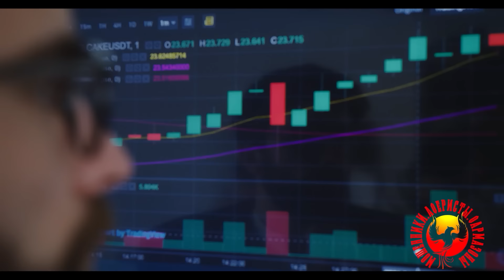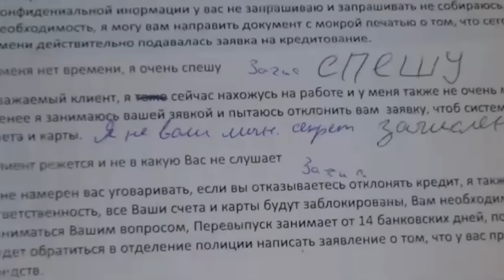"ГАЗИНВЕСТ - это укороченный ГАЗИНВЕСТХОЛДИНГ". (Автор - Лилёлия)